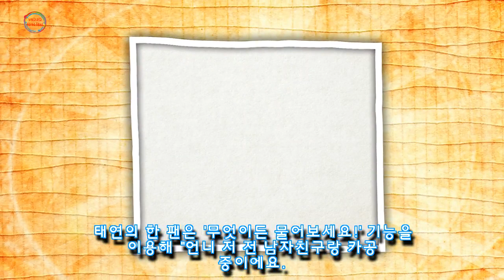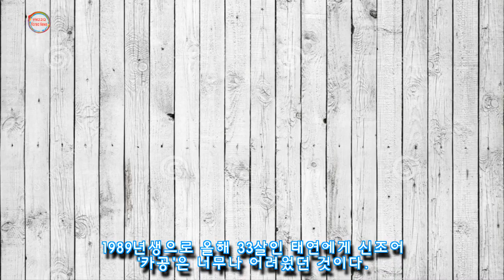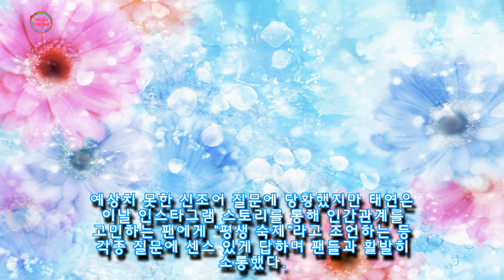전 남친과 카공 중이에요···팬들에 신세대 용어로 질문 받고 핵당황한 33살 태연